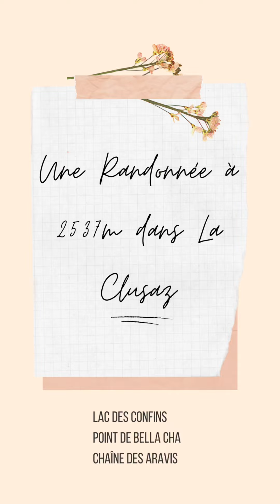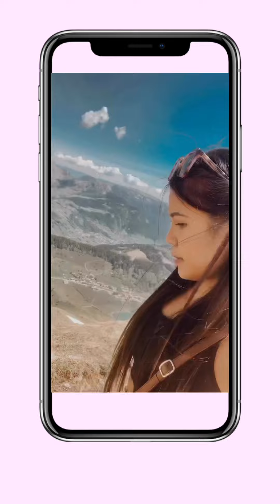Randonnée dans les Alpes - Chaîne des Aravis | Lac des Confins | Pointe de Bella Cha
Hiking in the FRENCH ALPS